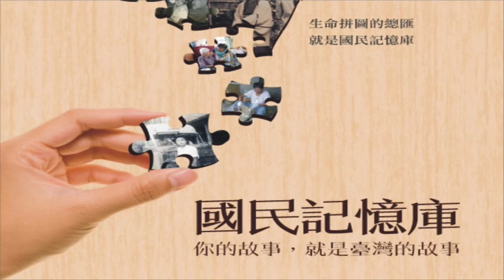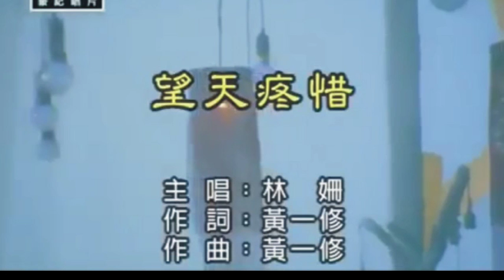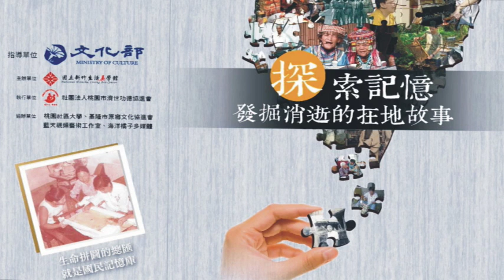探索記憶-那卡西走唱人生 : 黃一修(預告)